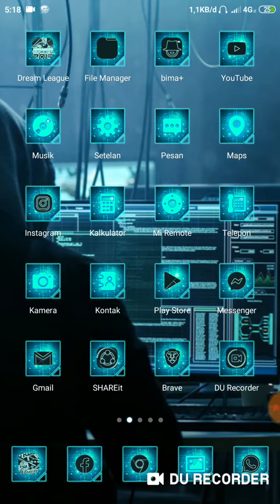CARA NUYUL KOIN HIGGS DOMINO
Ingatt yah Star jam 00.00 sampai jam 07.00,, dan ini saya ciba di Domino Test mungkin berlaku juga di Higgs Domino

Sorry suarra barru bangun tidur,, wkwkwkwkk,,,,,,,
Jangan Lupa Subriction and Like and Bagii,,,,,